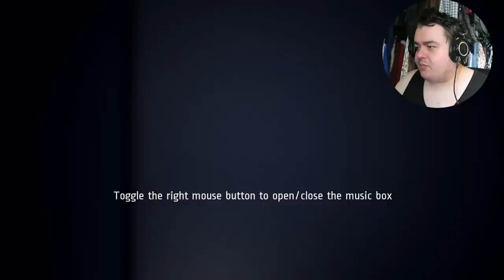OMG! Bloody Terrifying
This game is called Notes of obsession and you guys wanted me to play it!

Suite 57,
2 Mount Sion,
Tunbridge Wells,
Kent
Tn1 1UE